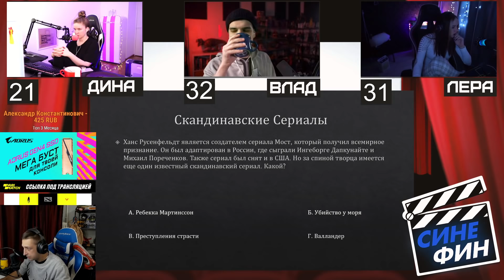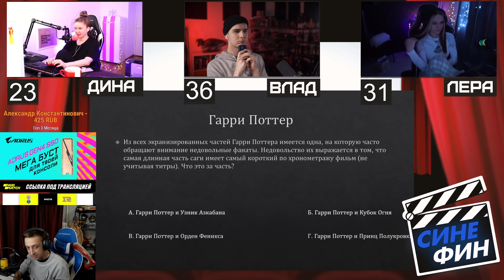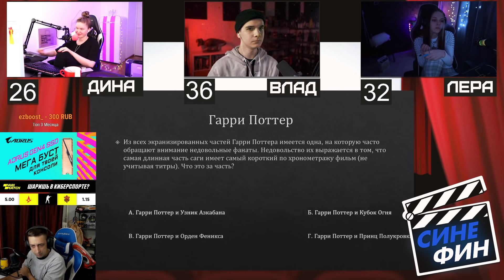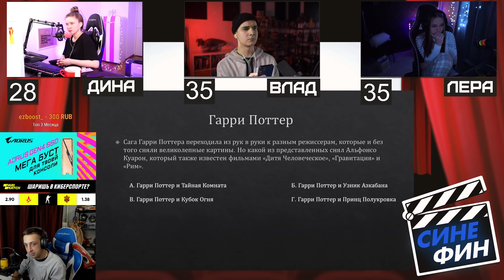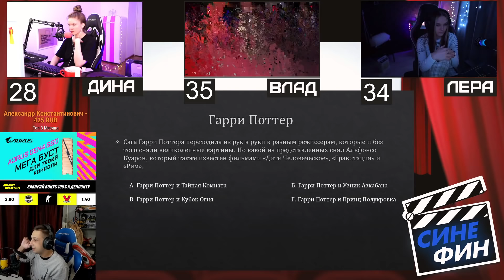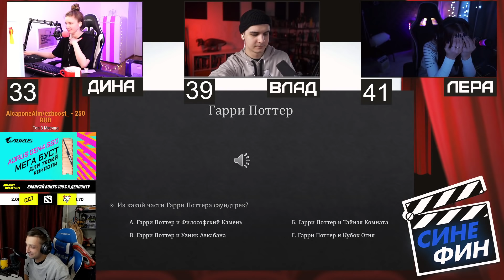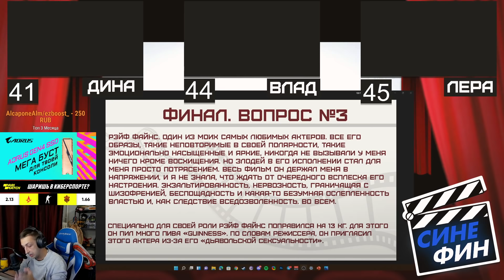ПЕРВЫЙ СИНЕФИН В 2022 ГОДУ! ДИНАБЛИН QEWBITE И ЛЕРОН БАРОН УГАДЫВАЮТ ФИЛЬМЫ НА ШОУ ФИНАРГОТА!